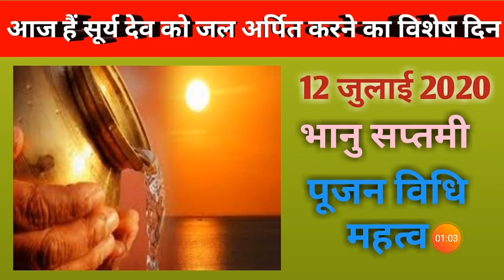Bhanu saptami 2020|bhanu saptami vrat|भानु सप्तमी 2020